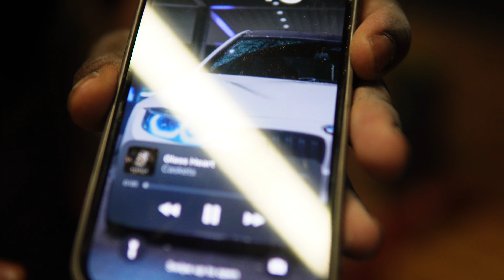We Trained at Powerlifting Gym And This Happened!! | Am I Competing Again?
DM "Ready" on my Instagram (mrb_mikes) for ONLINE COACHING.